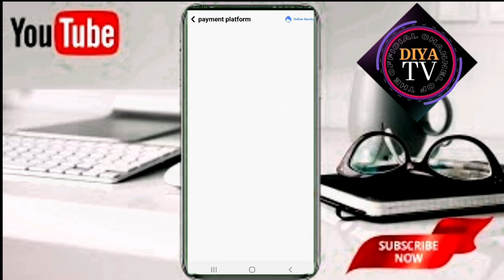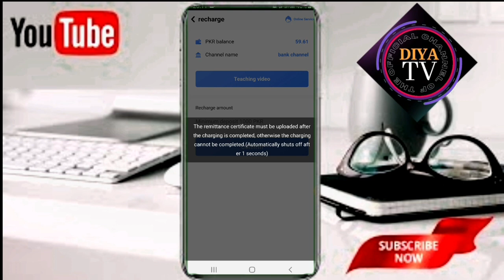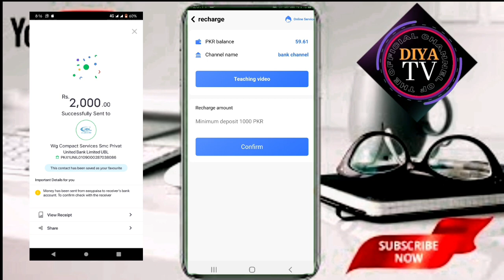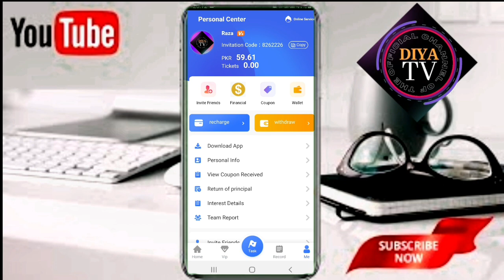KG app recharge Kyu Failed Hota Hai - Kg App - Recharge cancel ho to kya karen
How To Earn Money With Kg App
link

kg app
,kg earning app recharge cancel,
kg app recharge fail,
kg app review,
recharge game app 2022
,earning app for recharge
,kg app recharge not receive fix,
recharge earning app 2022
,kg app recharge problem solution,
kg app recharge under review,kg app real or fake
,kg earning app recharge cancel app,

kg app,kg app free
,kg app task kaisy complete kate,
kg app task complete krny ka trika,kg app review
,kg app earning,
kg app withdraw,
kg app download

kg app,
ngr new update today
,kg app review
,kg app real or fake,
new earning app 2022,
kg app update
,kg new update
,10 big new updates
,kg app withdraw
,kg earning app update
,kg app download

,kg app recharge kaise kare,kg earning app recharge cancel,

DIYA TV